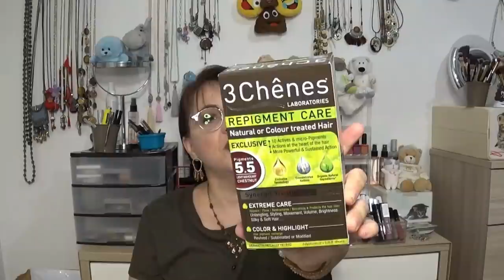HAUL NOZ St Parres aux Tertres - 🤣😁- DES BASKETS SARDINES.... WHAT !! - 😏👟 - juillet 2021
CETTE NOUVELLE VIDEO :

Voici la nouvelle vidéo ... UN HAUL NOZ de SAINT PARRES AUX TERTRES dans L'AUBE !! …. VOUI VOUI ... JE SUIS SURE QUE VOUS ADOREZ CA !! N'EST CE PAS !! SURTOUT QUE VOUS ALLEZ ENCORE DECOUVRIR DES PRODUITS SOINS. HIHIHI MAIS AUSSI DES BASKETS SARDINES ... VOUI VOUI !! ... SI SI !!!

INFO GENERALES MAKE UP ET ACCESSOIRES DE CETTE VIDEO :

Mon RAL : RAL raisin DM de chez NOZ
Mon make up : palette TECHNICS de FRAGRANCE DIRECT/fard liquide COMPLEXIONS/RAL liquide métal BEETIQUE
Les B.O. :  NOZ
Ma bague : ALIEXPRESS
Mon collier : NOZ
Mon bracelet : chouchou
Mon haut : magasin DECATHLON
Ma déco : ACTION, NOZ...

Je filme avec une caméra SONY HDR-CX240E Digital HD et je fais (enfin j'essaie) mes montages vidéos avec le logiciel FILMORA.